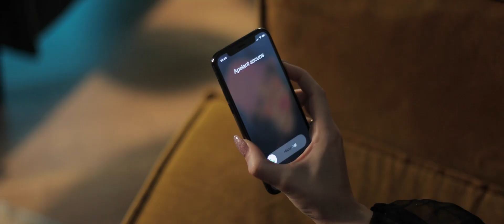Elys - Sunt un pierzator in toate